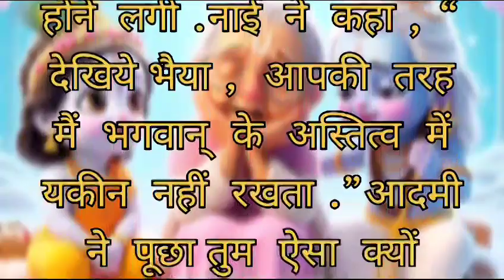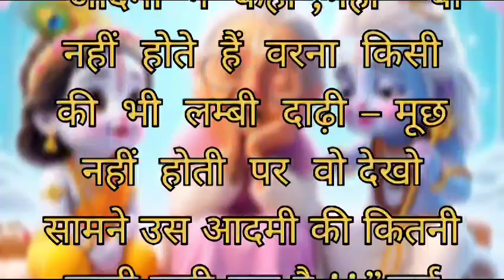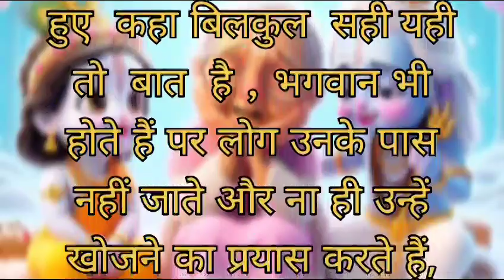kaha he bhagwan ❓ aaiye jante he bhagwan kidhar he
bhagwan kidhar he. aaiye jante he bhagwan kidhar he